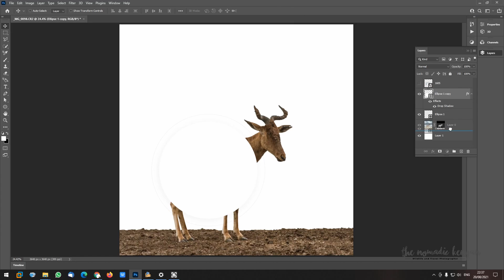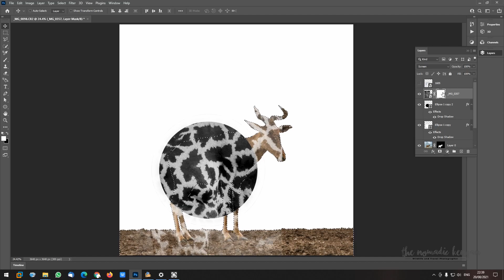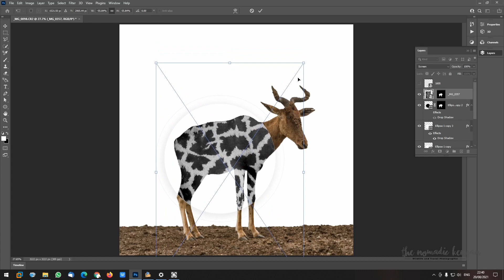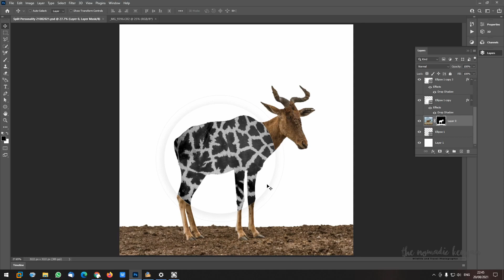Making of Split Personality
Day 10.

I seem to be continuing on with the theme of my duality of creative vs human and trying to validate my own existence as a content creator.

Inspiration seems to be in the air as the weather shifts from warm to cold and back again.

It's been pouring the past two days and i've been cooking so it's been a bit more fun.

Here's today's madness. Hope you like it.